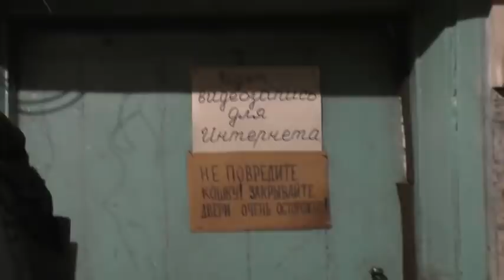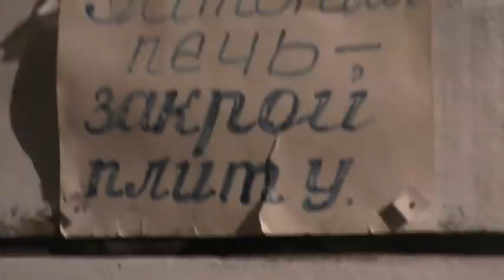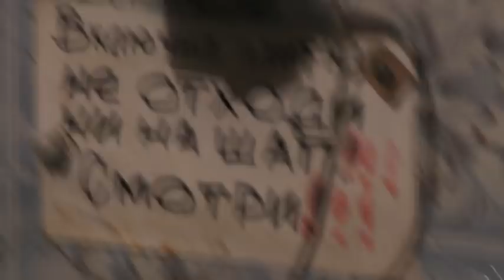Ужин. Январь 2022